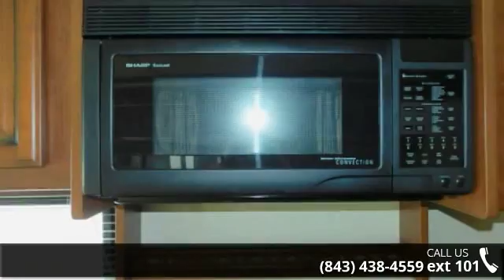2011 FLEETWOOD BOUNDER - Camping World of Myrtle Beach -...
For Sale in Myrtle Beach, SC 29575

2011 FLEETWOOD BOUNDER  Condition: Certified Pre-Owned Stock: #1346175